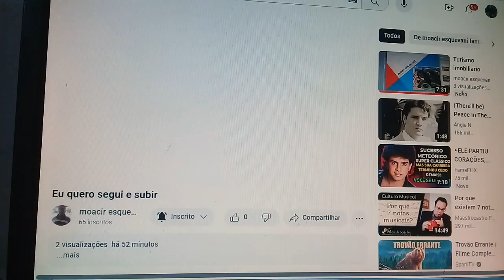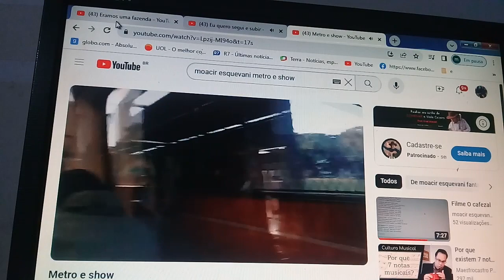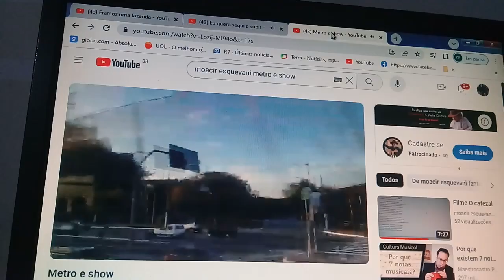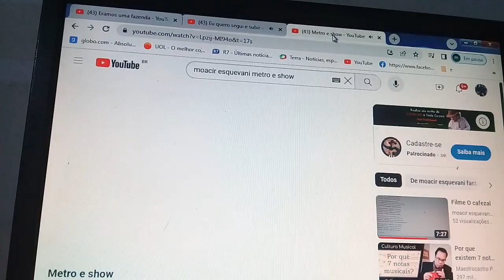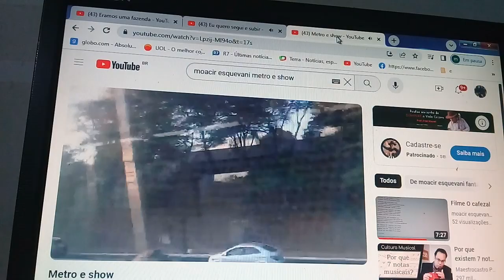Serie Dias de luta